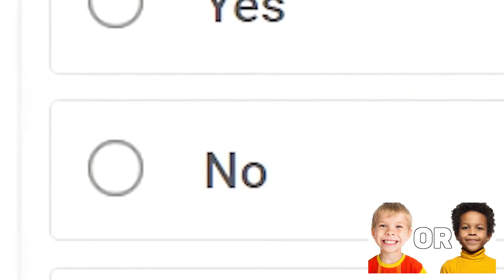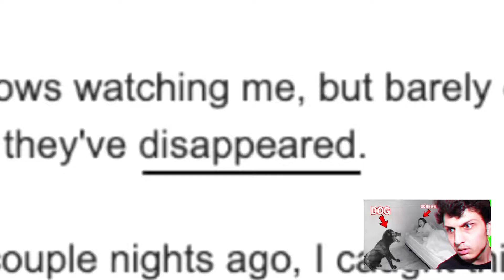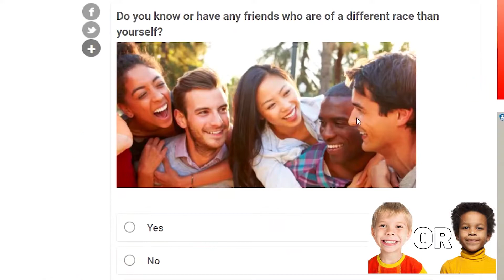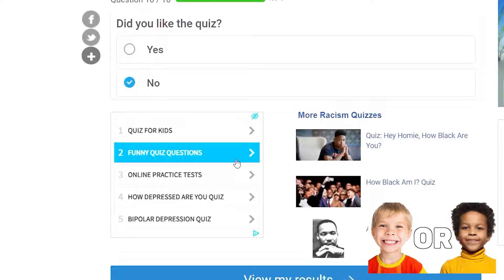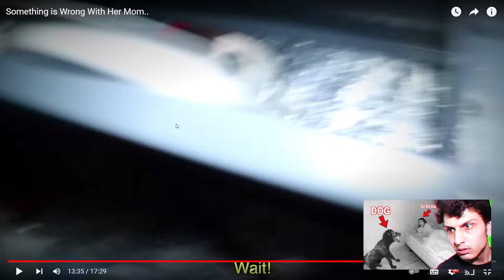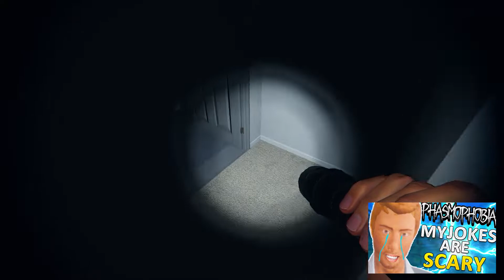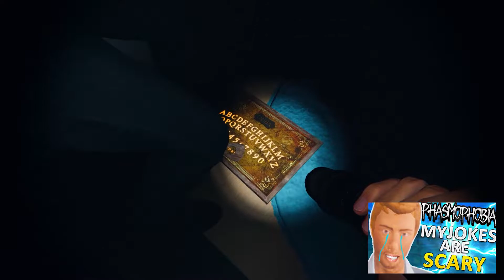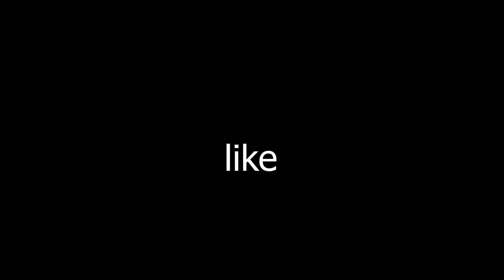AVEUZ REWIND 2021 (BEST MOMENTS)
AVEUZ REWIND 2021 (BEST MOMENTS), yes that's right.. welcome to my 2021 best moments montage. Thank you for an incredible 2021, looking forward an even better 2022. This funny moments montage video is extremely hilarious and filled with funny moments.

Red Dead Redemption 2 online but its just Red Dead Redemption 2 vs GTA 5 on ps5 with Red Dead Redemption 2 funny moments ft. Arthur Morgan and legendary animal hunt crocodile.
Red Dead Redemption 2 PC similar to CallMeKevin, Embear, TheRadBrad, TheGamingLemon.
Red Dead Redemption 2 dutch van der linde bullying, Red Dead Redemption 2 Train Heists.

Red Dead Redemption 2 free roam hunting tips, Red Dead Redemption 2 Bank Robbery and Red Dead Redemption 2 intro beginning of game snowy mountains. Red Dead Redemption 2 cursed moments, cursed gameplay. Bullying horses in Red Dead Redemption 2., Call me kevin rewind, rewind 2021, rewind, youtube rewind